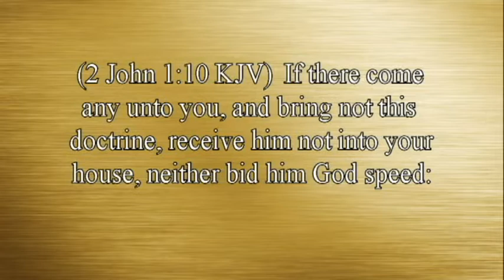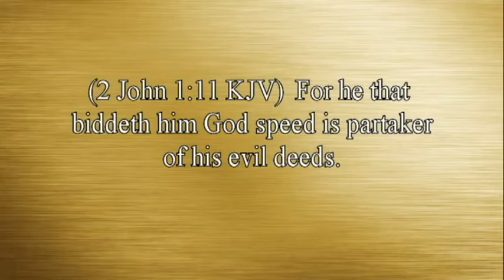Is That Really In The Bible? How did we get to be an ungodly nation? #5 By David Freeman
How can you tell if your church is just another worldly church, a church full of unconverted people?